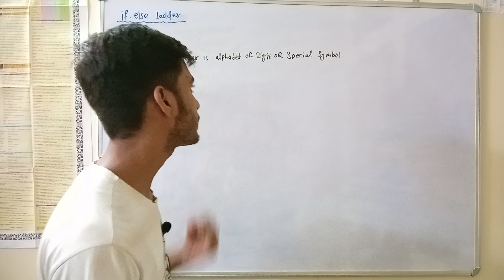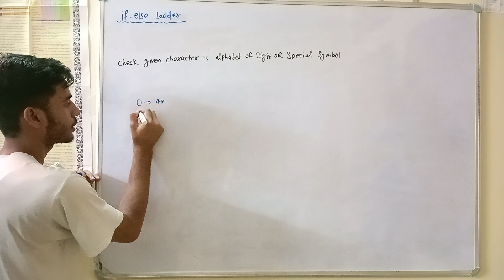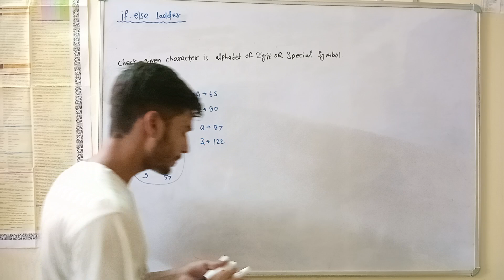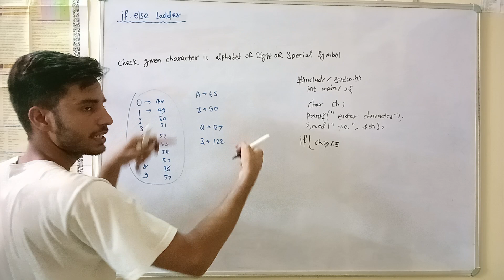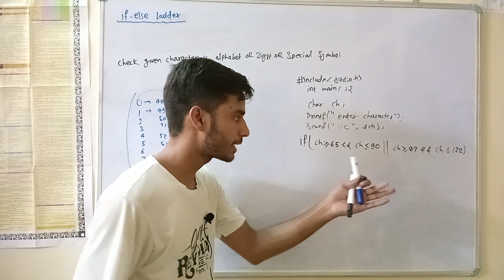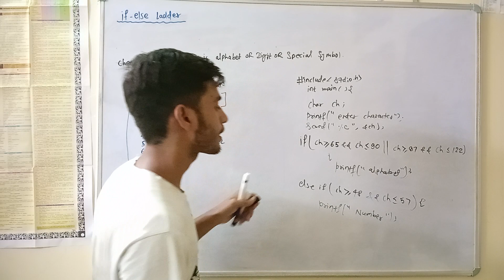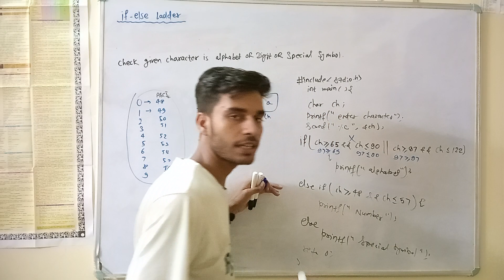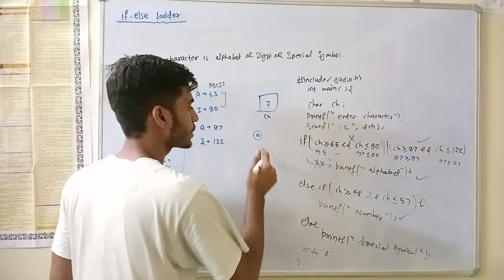C_34.4 || Check Character Is Alphabet, Number Or Special Symbol || C Language ||Programming For Prob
Hii
I'm KKS
I'm a student
So,